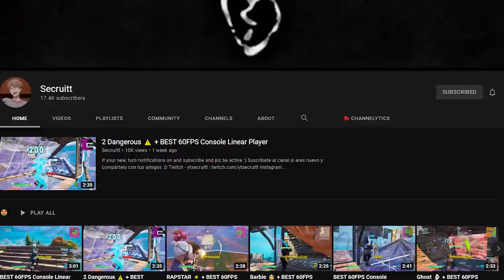I recruited PROS for Console FNCS!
In this video, I play the Console Champions Cup on my next gen console with two controller demons, Secruitt and vZeal!

Secruitt's Channel: @secruitt
vZeal's Channel: @vZeal